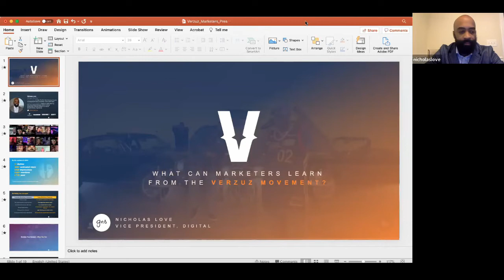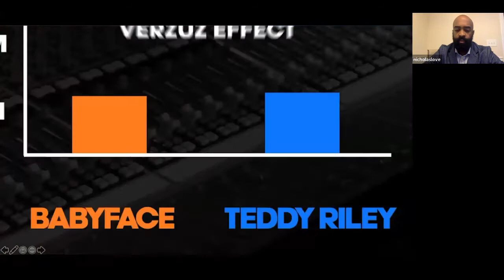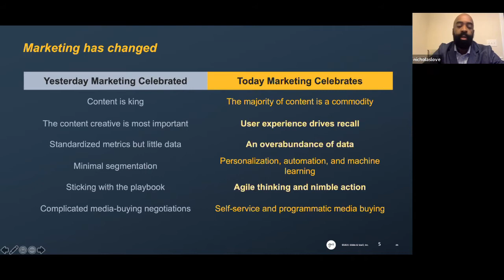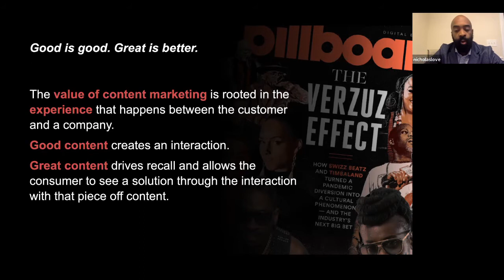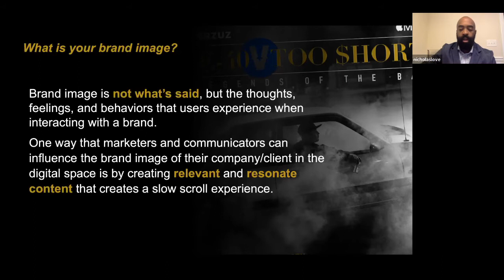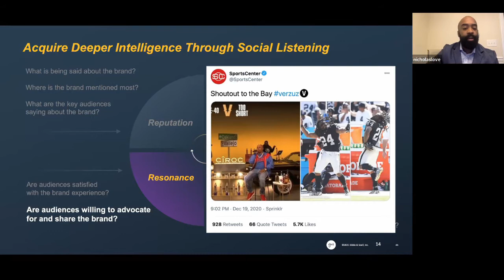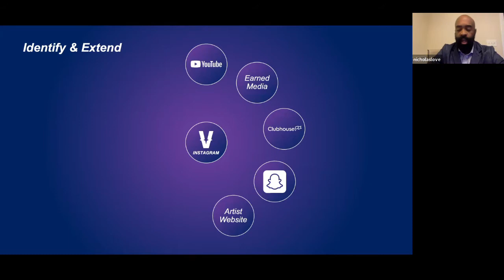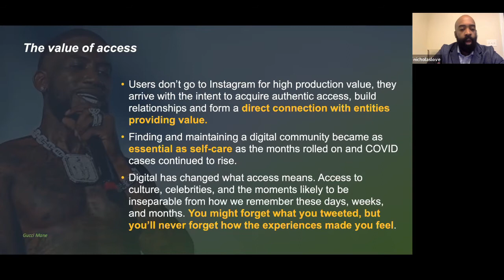Ready to Soar: "What Can Marketers Learn From the VERSUZ Movement?"-Nicholas Love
Nicholas Love is an industry-leading expert on digital engagement and transformation. A highly sought-after counselor by Page Society and Adweek, he has honed his scientific-method-based approach to digital and social media at ESPN, University of Chicago BoothSchool of Business, The Ohio State University, and NC State University. Love has made appearances on SXSW, Now You Know, PageSpring Seminar, Social Media StrategiesSummit, Hootsuite and NetBase webinars and more. He’s a two-time Adweek ExecutiveMentee and a two-time graduate of GramblingState University.